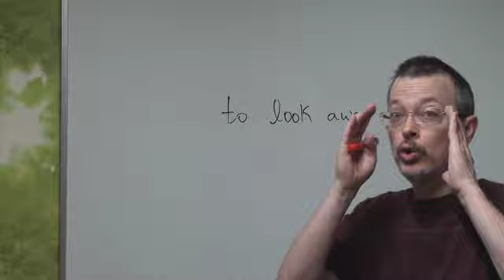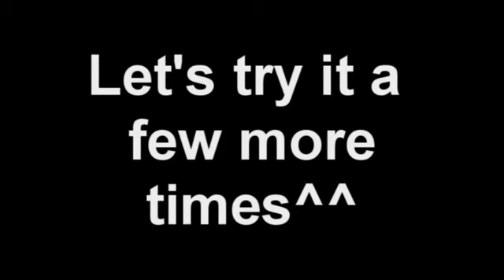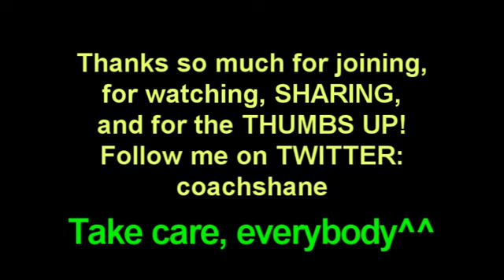Daily Easy English Expression 0027 -- 3 Minute English Lesson: To look away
Today's E-cubed:

To look away

Don't look away from me when I'm talking to you.
Yes, mom.
Did you take the cookies or not?
I was hungry!